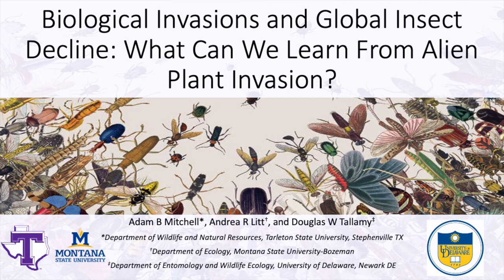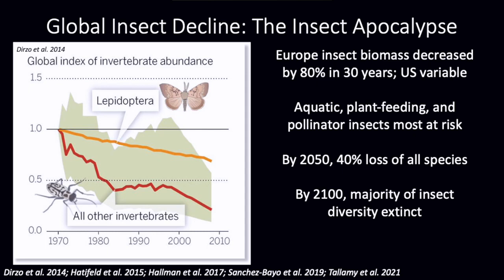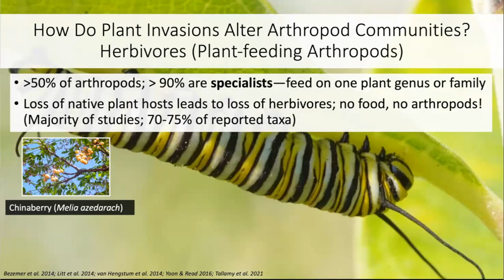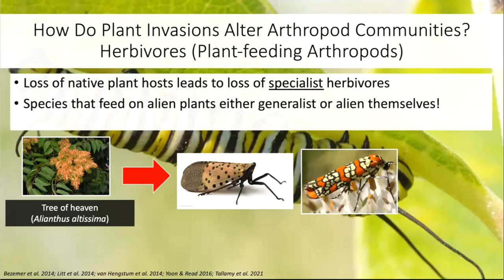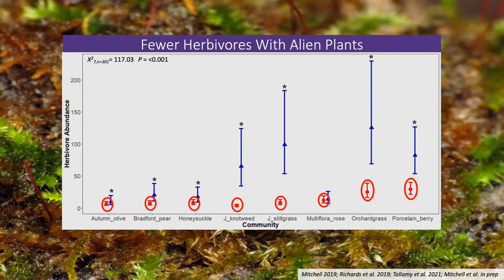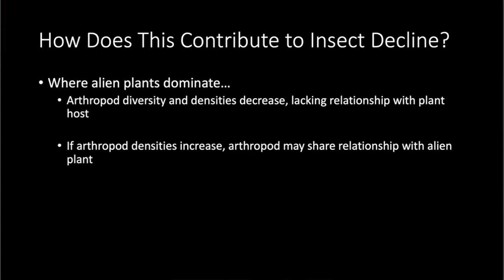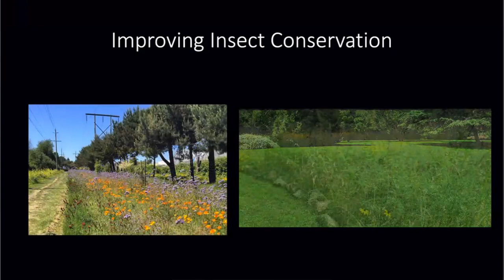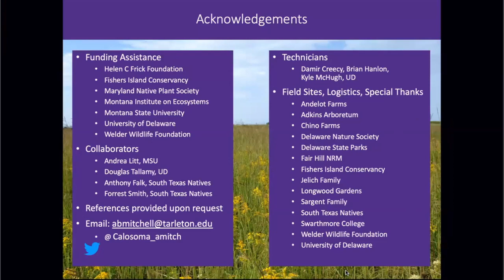What can we learn from alien plant invasion?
Dr Adam Mitchell, Department of Wildlife and Natural Resources, Tarleton State University, Stephenville, discusses research conducted in Texas and elsewhere showing that the introduction of alien plants leads to insect decline.
A presentation given at Cross Timbers Chapter in March 2023.